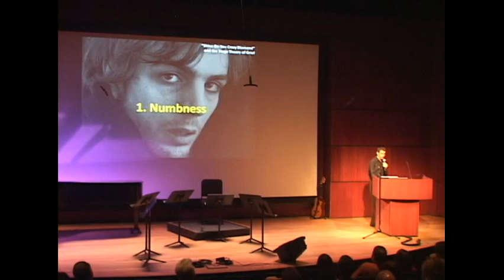Gilad Cohen: Shine On You Crazy Diamond - lecture and arrangement (excerpt)